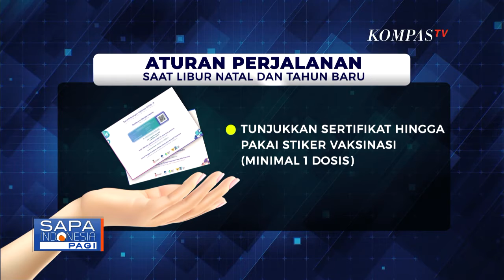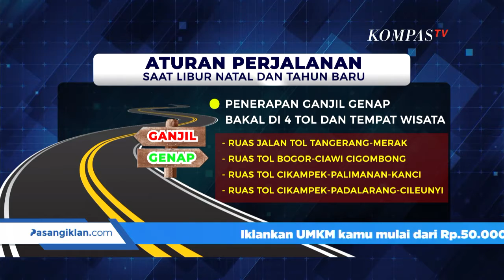Pemerintah Siapkan Skenario Perjalanan Selama Libur Akhir Tahun, Perhatikan Syarat syarat Berikut!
JAKARTA, KOMPAS.TV -  Beberapa skenario perjalanan jelang libur natal dan tahun baru, atau nataru, disiapkan pemerintah.

Seperti penerapan sistem ganjil-genap nomor kendaraan, di empat ruas jalan tol, saat libur nataru.

Ganjil-genap akan diterapkan mulai 20 Desember 2021, sampai 2 Januari 2022.

Dalam rapat dengar pendapat dengan Komisi V DPR, Menteri Perhubungan, Budi Karya Sumadi, menyampaikan sejumlah strategi pemerintah dalam mengatur mobilitas warga saat libur nataru.

Aturan ini demi mencegah lonjakan kasus covid-19 seperti tahun lalu.

Dalam penerapan aturan perjalanan, nantinya akan ada pemeriksaan dokumen perjalanan secara acak di beberapa titik.

Pemerintah mengklaim, pengetatan aktivitas perjalanan, saat libur nataru kali ini, telah memperhatikan sejumlah aspek, termasuk perekonomian masyarakat.

Namun tak hanya pembatasan kegiatan di dalam negeri, pemerintah pun memperketat aturan kedatangan internasional.

Pemerintah menetapkan larangan kedatangan WNA, dari sebelas negara.

Selain itu, waktu karantina juga ditambah, bagi WNI yang melakukan perjalanan dari 11 negara tersebut.

Sejumlah strategi pemerintah, tentu harus didukung dengan kepatuhan masyarakat.

Dan yang utama, kesadaran untuk selalu mematuhi protokol kesehatan.

Jangan sampai libur natal dan tahun baru, justru menjadi klaster penyebaran covid 19.